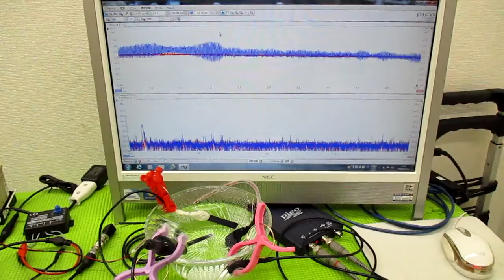メガヘルツの超音波発振制御プローブを利用した実験動画